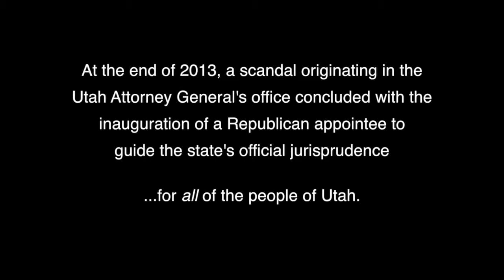Reyes Post Inaugural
Sean Reyes became Utah's 21st Attorney General following a corruption scandal involving John E. Swallow who resigned in disgrace. Reyes is a graduate of Brigham Young University where he met his wife Saysha, and graduated summa cum laude from Cal Berkeley Law. He is a native of Southern California.

Immediate 2014 agenda for Reyes' office includes an effort to undo a federal court ruling making Utah's state constitutional Amendment 3 illegal which allowed more than 600 of the state's LGBT community to marry. In light of Supreme Court of the United States rulings, the effort is seen to be appeasement to Utah's radically conservative, secular interests and without great chance of success.